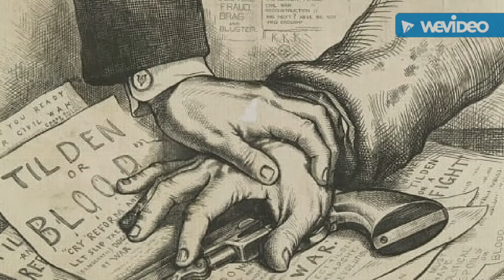Rutherford Hayes inauguration